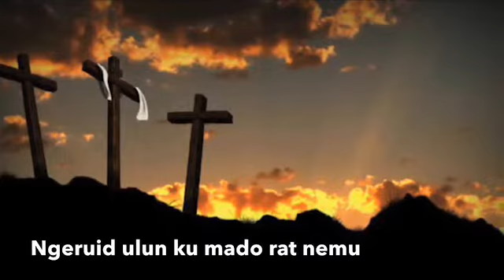Tuhan Nguyut Lawe ku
Nani Lun Bawang#Pr.Amah Sinawat